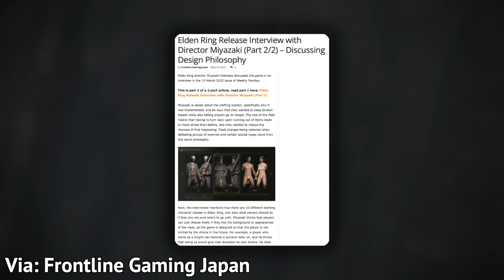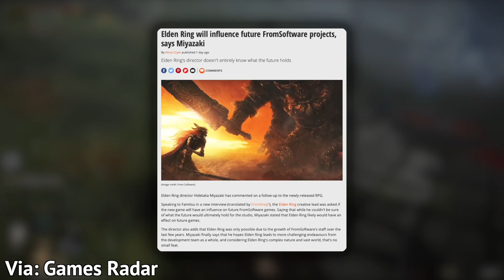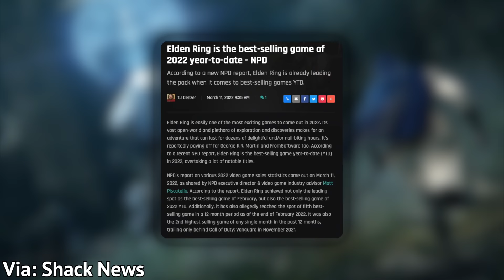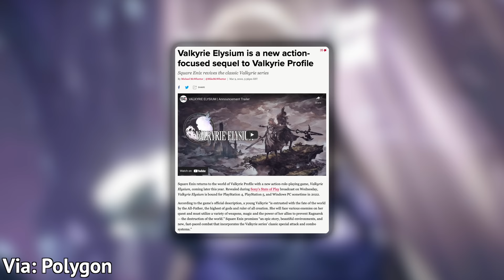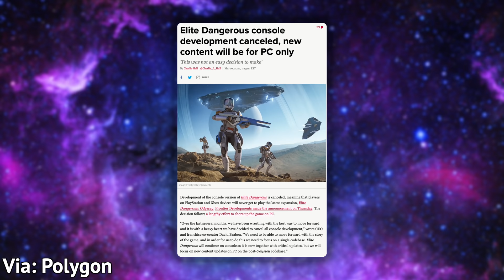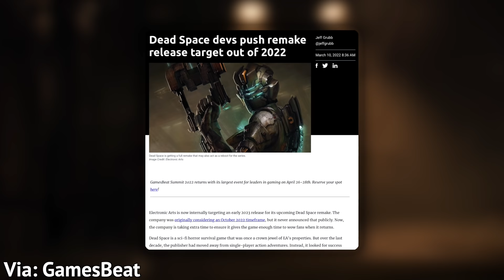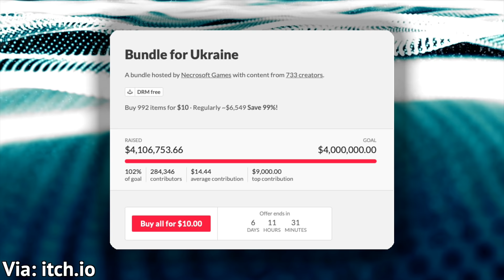MIYAZAKI ADVICE TO ELDEN RING NOOBS, CAPCOM'S NEW DINOSAUR GAME, & MORE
A State of Play brings new PlayStation games, Steam Deck is already getting upgraded, game delays and release dates, and more in a week full of gaming news.

STORIES

Release updates:
Dead Space remake to 2023

Gotham Knights (10. 25)